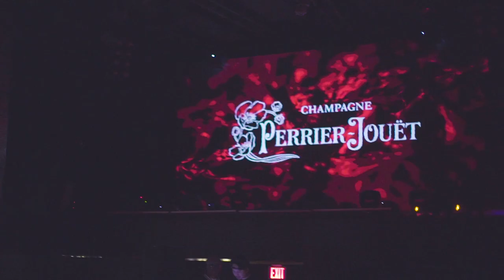A Boogie Wit Da Hoodie at TAO Nightclub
Up and coming star A Boogie Wit Da Hoodie set it off in TAO Nightclub in Las Vegas.